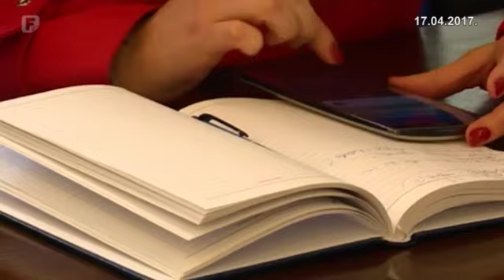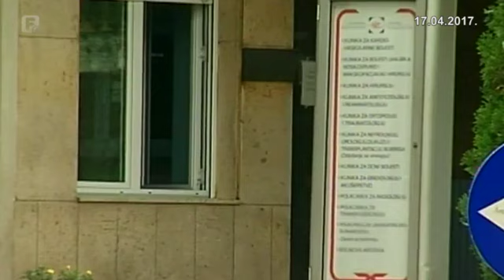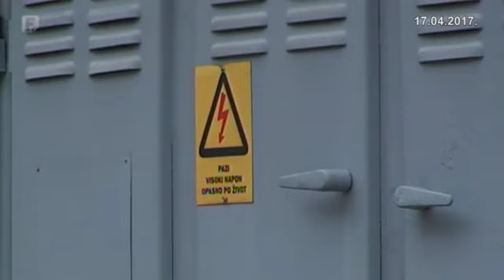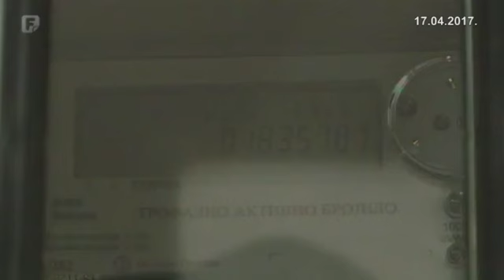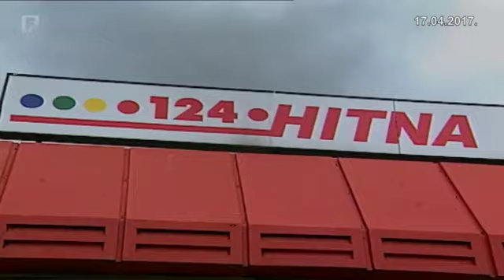Federacija Danas 17.04.2017